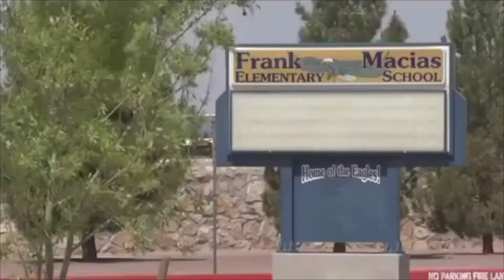ENN Week10 01-17-18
Today's short newscast discusses iStation Testing, Science Expo, Robotics and our Employees of the Month.